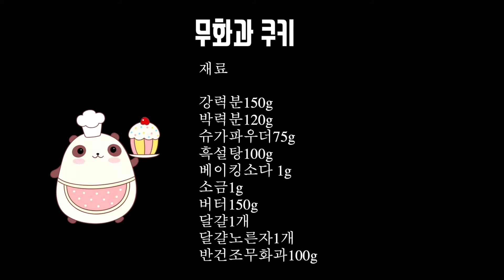에어프라이어베이킹 10분만에 만드는 옛날 수제쿠키 전문점에서 팔던 그 쿠키! 무화과샤브레 무화과쿠키만들기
안녕하세요 티타임하는여자입니다.
이번영상은 제가 예전에 많이 만들어 먹었던 냉동쿠키 이름하여 샤브레를 오래간만에
만들어 봤어요 푸드프로세서를 이용해서 반죽하고 에어프라이어에 구우니 세상 편하네요 ㅋㅋ
무화과 전처리 방법은 영상 끝에 올려 놨어요~
톡톡톡 터지는 무화과 맛이 너무 좋은 무화과쿠키 입니다. 만들기도 너무 쉽고 소량씩 구워 먹기도 너무 좋은 쿠키 한번 만들어 보세요

핸드믹서기로 만드는 방법은 제가 운영하는 블로그에 올렸던 레시피 주소 올려둘게요